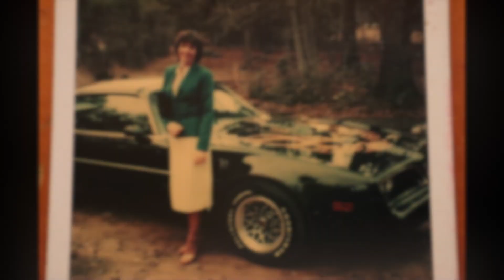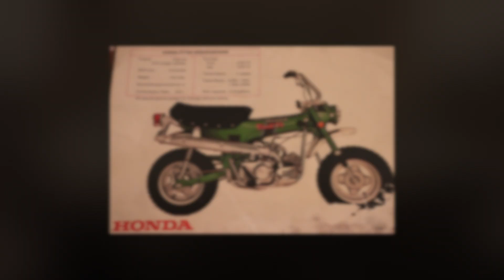INTERESTING CAR PHOTOS FROM THE 70's 80's 90's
If you want to use these pictures please give credit where credit is due! Put the link to my channel with "Lukjet videos" in your post description!
- Lukjet